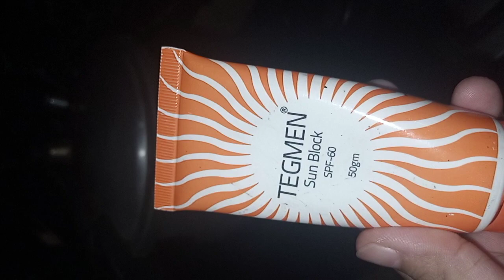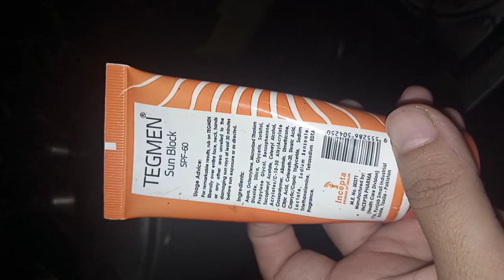Lahori Chana Recipe [How to make Lahori Anda Chanay]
مزیدار سا لاہوری ناشتہ اور Tegmen کا سن بلاک
Hello everyone!
 This is Dr. Zara with tempting and delicious food recipes. Lahori Chana  Recipe